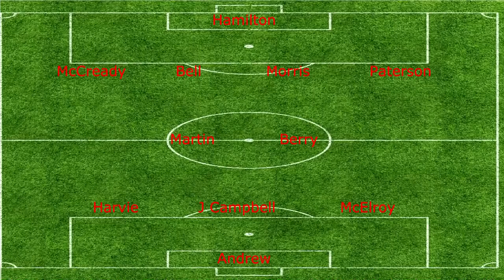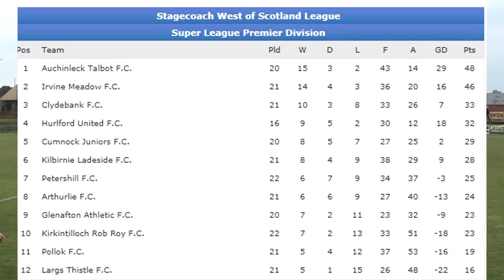Clydebank v Hurlford United 3/5/14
Highlights of the SLPD match between Clydebank and Hurlford United.